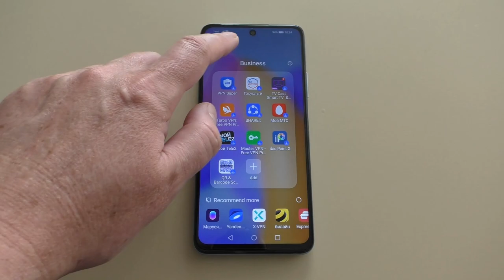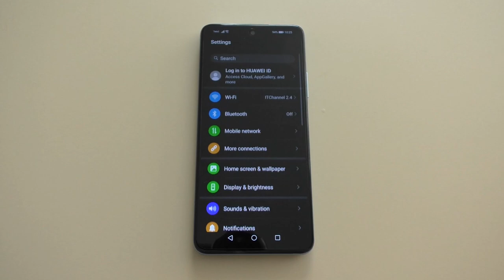Honor 10X Lite Incoming Call Stock Ringtone